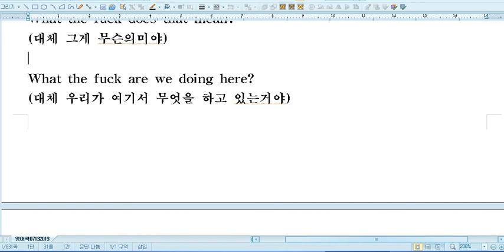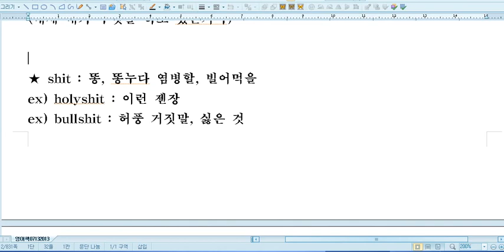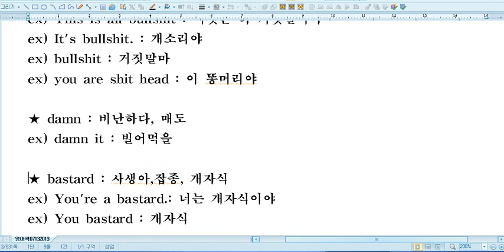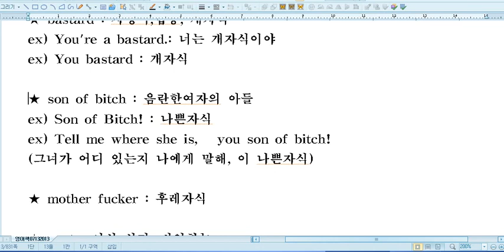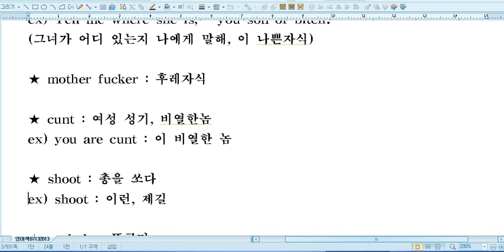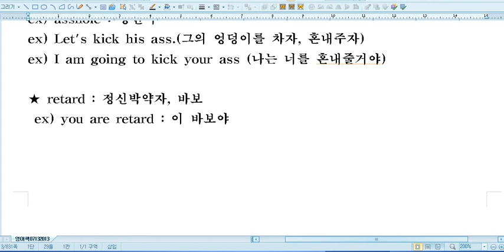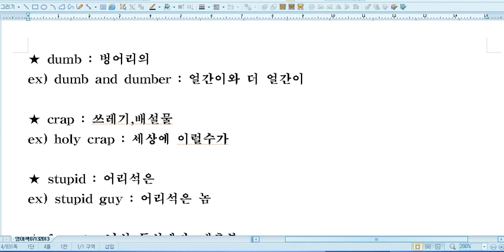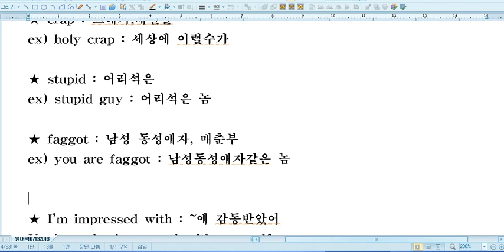유비 영어패턴 0015-1 curse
Seung Koo Yoo